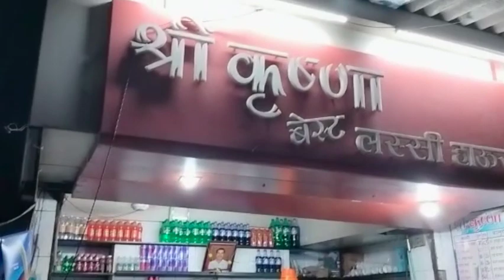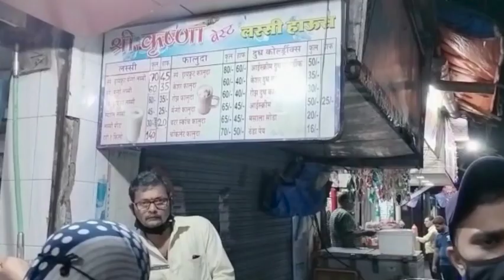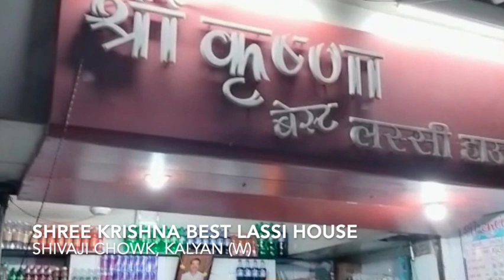Kalyan City Food Vlog Series- 2 | Shri Krishna Best Lassi House | Flavoured Lassi | Masala Soda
Hi Friends,

Presenting a new Vlog series Kalyan City Food Vlog Series- 2 | Shri Krishna Best Lassi House | Flavoured Lassi | Masala Soda

Shri Krishna Best Lassi House
64QH+WC5, Shivaji Chowk Road, Dr Ambedkar Rd,
Bhoiwada, Kalyan, Maharashtra 421301